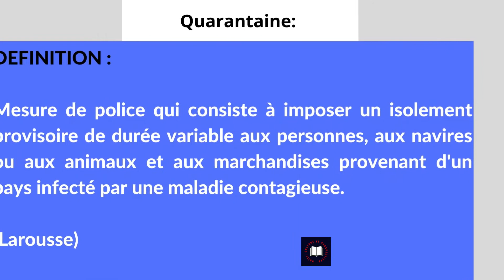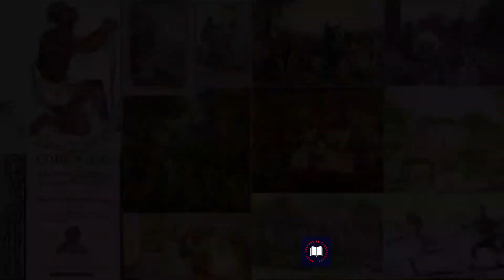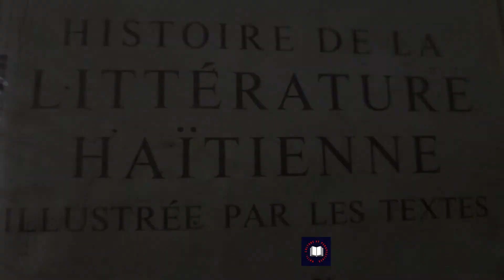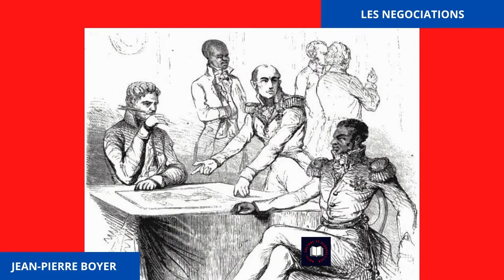LA MISE EN QUARANTAINE D’HAITI APRES SON INDEPENDANCE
Présentation de la chaîne :
Bienvenue sur cette chaîne YouTube « Haïti : Culture et Perspectives » /HCP. Je suis Patrick François, diplôme en Relations Internationales, professeur de langues, de relations internationales et de marketing politique, auteur, fan inconditionnel de la culture et d’Haïti.  Vous trouverez ici des émissions culturelles d’Haïtiens d’Haïti et de la Diaspora.
Cette chaîne se donne comme mission de dire du bien d’Haïti.
Appuyez ce projet !
Bon visionnage !
Description de la vidéo :
Dans cette vidéo, je vous présente vous parle de la mise en quarantaine d’Haïti au lendemain de son indépendance en 1804 et la rançon de l’indépendance payée à la France qui a compromis son développement économique.
Bon visionnage !
Avis de non responsabilité :
ATTENTION :
 Je dis alors à mes abonnés :
Les ressources utilisés :
Logiciel de Montage : Montage vidéo effectué avec la version gratuite de ClipChamp.com et Logo effectué avec la version gratuite de Canva.com
Se repérer dans la vidéo :
00:00 Introduction
00:09 Présentation du sujet
00:37 Générique de la vidéo
00:57 Chapitre 1. Se faire peuple
02:06 Chapitre 2. La quarantaine
03:07 Chapitre 3. Un embargo de fait
05:58 Chapitre 4. La hantise de l’invasion
08:45 Chapitre 5. La rançon de l’indépendance
11:24 Chapitre 6. Tout s’explique !
12:04 Conclusion
Merci,
Patrick François